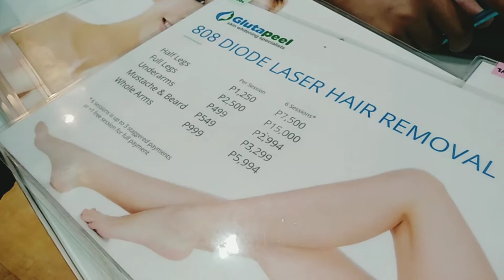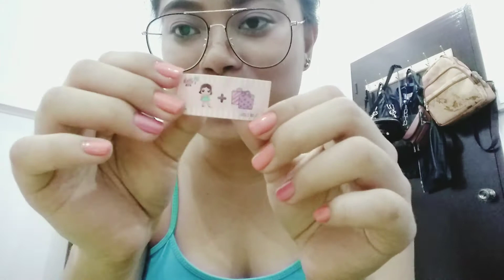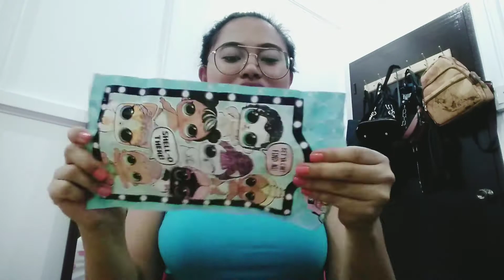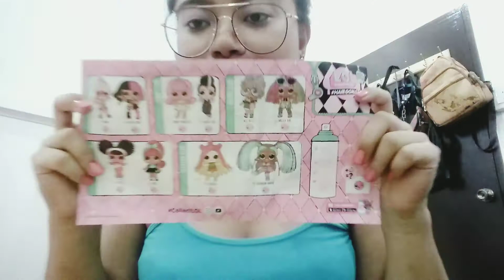What I Ate in a Week + LOL HAIR GOALS WAVE 2 UNBOXING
This is a mix of food that I ate in a week, and an unboxing of a toy I got from Shopee courtesy of my mom, which is for my little sister.